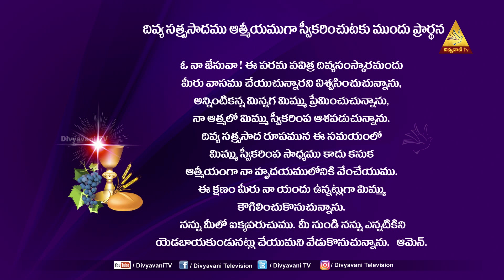HOLYMASS | FR. PRASANTH | 25 FEBRUARY 2023 | SATURDAY | 6AM | DIVYAVANI TV